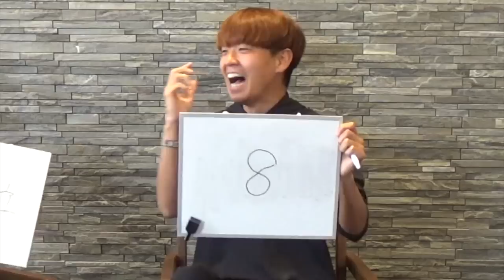【炎上覚悟】全日本大学駅伝の闇について...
編集TKD